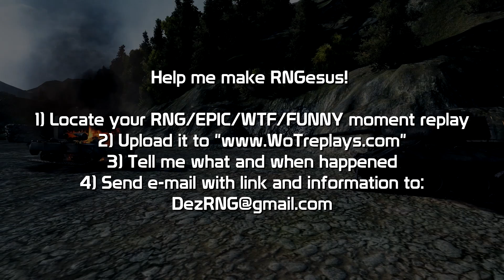► World of Tanks: BEST TACTICS... :D - RNGesus #42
World of Tanks LOL, RNG, Funny, Epic, WTF, Fail and Win Moments. World of Tanks Best Wins and Best Fails! World of Tanks RNG lolz.

2) Let me know WHAT happened and WHEN it happened.

RNGesus 42 shows you exactly why I love this series so much... World of Tanks is simply CRAZY game! :D

-ES_The Detective - Magnus Ringblom
-Sherlock Holmes Theme song
-ES_Heavy Rain 2 - Marc Torch
-ES_March Of The Ducks 16 - Håkan Eriksson
-ES_Flavors - Niklas Ahlström
-ES_Strike A Blow For Joy 1 - Victor Ohlsson
-ES_Sun Records 1 - Stefan Netsman
-ES_Heavy Rain 5 - Marc Torch
►Mods I use:
Aslain's modpack: